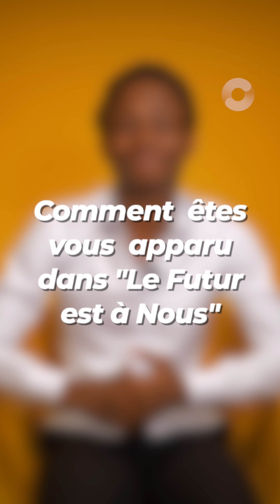Aziz le Dur de la série "Le Futur est à Nous" parle du personnage qu'il incarne